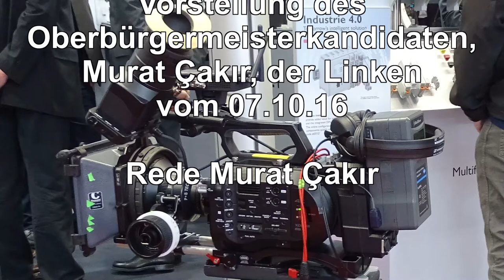Rede Oberbürgermeisterkandidat Murat Çakır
Pressekonferenz zur Vorstellung des Oberbürgermeisterkandidaten, Murat Çakır, der Linken

Kasseler Übersetzer soll Oberbürgermeisterkandidat der Linken werden

Das Bündnis Kasseler Linke und der Kreisverband der Partei DIE LINKE.Kassel-Stadt haben am Donnerstagabend einstimmig Murat Çakır als Kandidaten für die Oberbürgermeisterwahl in Kassel nominiert. Die Kandidatenaufstellung erfolgt auf einer Wahlversammlung am 2. November 2016. Murat Çakır (56) ist Übersetzer und hauptberuflich als Geschäftsführer der Rosa-Luxemburg-Stiftung Hessen tätig. Çakır war lange Jahre Mitglied des Kasseler Ausländerbeirates, ist Gründungsmitglied der Partei „Wahlalternative – Arbeit und Soziale Gerechtigkeit“ (WASG) und seit ihrer Gründung Mitglied der Partei DIE LINKE. Çakır lebt seit 46 Jahren in Kassel.

„Ich sehe diese Kandidatur in erster Linie als eine Kandidatur der verschiedenen sozialen Bewegungen, Initiativen und friedensbewegten Menschen Kassels an. Als eine echte soziale Alternative für eine Politik, die Mensch und Natur in den Mittelpunkt stellt und für eine soziale, demokratische sowie ökologische Stadtentwicklung steht. Mit dieser Kandidatur möchte ich dazu beitragen, dass die Stimme derjenigen, die von den bürgerlichen Parteien ignoriert werden, stärker gehört wird und dringende soziale Themen in den Vordergrund rücken“, so Çakır in seiner Vorstellung. Çakır kritisierte das Verhalten von manchen Kommunalpolitikern, welche die Städte wie Unternehmen führen wollen. Çakır: „Dieses unsoziale Politikverständnis darf nicht unwidersprochen bleiben. Die Stadt ist kein Konzern und der Magistrat kein Unternehmensvorstand!

Lutz Getzschmann, Fraktionsvorsitzender der Kasseler Linke begrüßte die Entscheidung und sagte die volle Unterstützung seiner Fraktion zu. „Wir können auf unser gutes Kommunalwahlergebnis anschließen und diesen bei der Oberbürgermeisterwahl ausbauen. Die Menschen sehen, dass die Politik von SPD, Grüne, CDU, FDP und AfD Kassel unsozial macht. Wir dagegen wollen ein 100 Prozent soziales Kassel. Und mit dieser Kandidatur stellen wir den Einwohnerinnen und Einwohnern Kassels eine echte soziale Alternative zur Wahl“, so Getzschmann weiter.

Der Sprecher des Kreisverbandes der Partei DIE LINKE.Kassel-Stadt, Jens Meyer, sah das ähnlich: „Wir sind die soziale Stimme Kassels und werden gemeinsam mit unserem Kandidaten sowie weiteren Bündnispartnern einen kämpferischen Wahlkampf für soziale Politik gestalten. Wir wollen Kassels Einwohnerinnen und Einwohner motivieren und aufmuntern, für ihr Recht auf Stadt aufzustehen und sich für ihre unmittelbaren Interessen einzusetzen – Für den Erhalt und Ausbau von sozialen und kulturellen Dienstleistungen, für kommunale Investitionen zur Verbesserung von Standards bei Kinderbetreuung, Bildung, Gesundheit, Wohnen, Kultur, Verkehr und Soziales.“

Murat Çakır wird auf einer Pressekonferenz sich und sein Programm vorstellen.
Die Pressekonferenz findet am 7. Oktober 2016, um 11:00 Uhr in dem Vereinslokal des FC Bosporus Kassel e.V. in Struthbachweg 3, 34127 Kassel. Hiermit sind alle Medienvertreterinnen und Medienvertreter herzlich zur Pressekonferenz eingeladen.